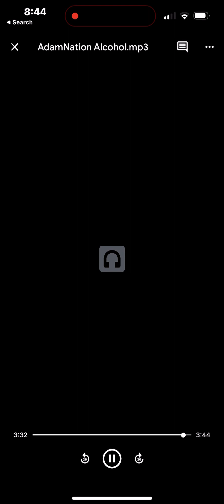Alcohol (alternate version)-AdamNationMusic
I thought I lost my Ableton songs when I transferred from pc to Mac and I re recorded this from what I could remember. I think it could be the alternate version of the original version. 🖤💚❤️💛💪🏻🤙🏻